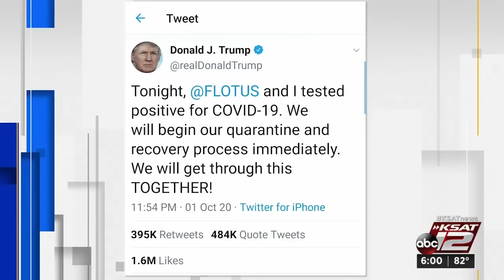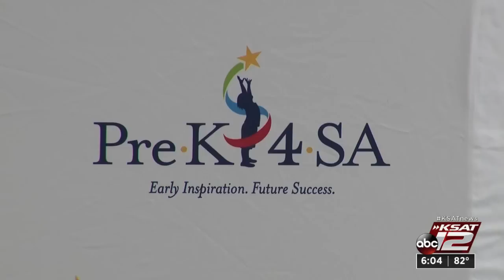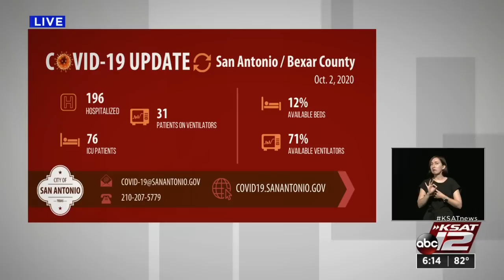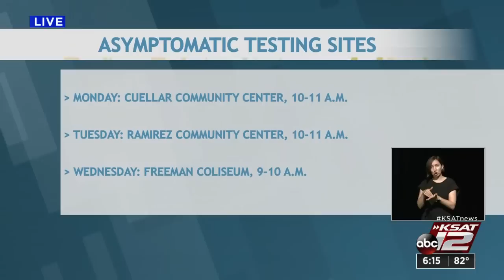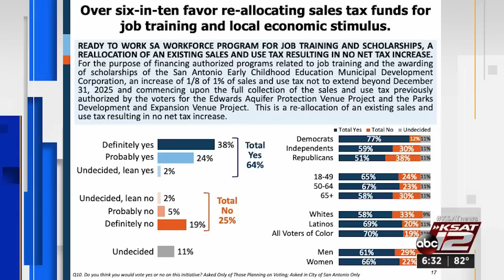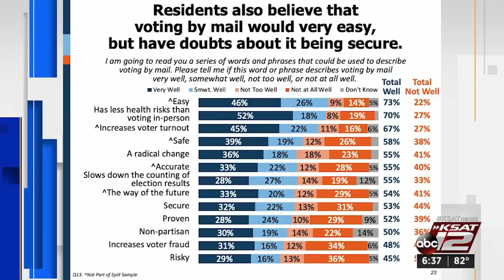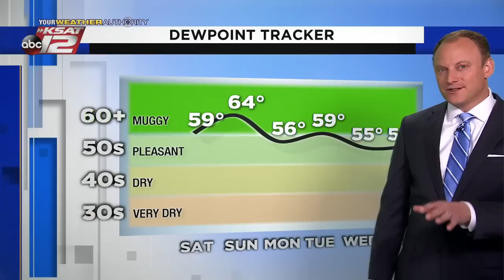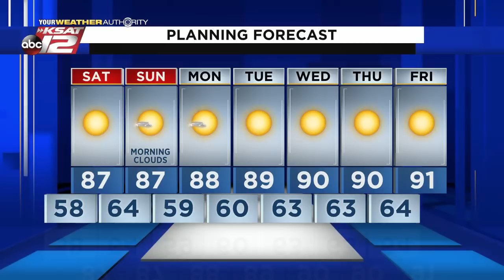KSAT 12 6 O'Clock News : Oct 02, 2020